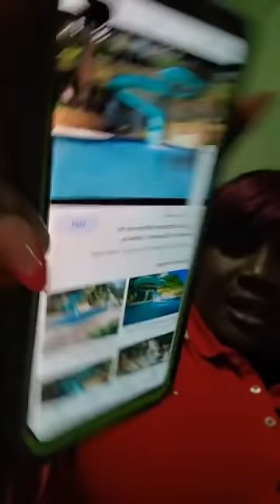JUST BE YOU....